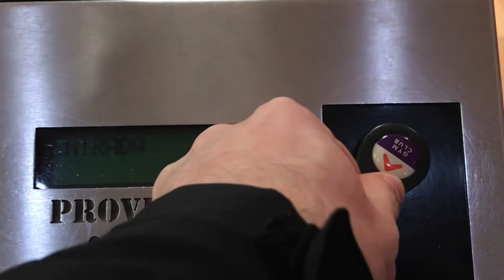¿POR QUÉ QUERER UN BUEN GLÚTEO + RUTINA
A continuación te dejo 2 programas de entrenamiento físico creados por mi para no descuidar el aspecto físico y nuestra salud.

ᴘʀᴏᴅᴜᴄᴛᴏs ᴘᴀᴛʀᴏᴄɪɴᴀᴅᴏs

ᴠíᴅᴇᴏs ʀᴇᴄᴏᴍᴇɴᴅᴀᴅᴏs:
Especialidad en Glúteos:

Sígueme más de cerca, vigílame, y empápate de todo lo que pueda aportarte:

𝗠𝗜𝗦 𝗣𝗥𝗢𝗚𝗥𝗔𝗠𝗔𝗦 𝗗𝗘 𝗘𝗡𝗧𝗥𝗘𝗡𝗔𝗠𝗜𝗘𝗡𝗧𝗢

Si quieres unas pautas más ordenadas y un plan definido de entrenamiento puedes consultar mis siguientes programas en mi academia PIFIT ACADEMY.

El nombre habla por si solo. Un programa específico para aumentar de tamaño tus glúteos mejorando la estética corporal gracias a un bonito ratio cintura-cadera. Es un programa muy demandado con muchos casos de cambios corporales. El programa sigue entrenando todos los grupos musculares pero se especializa durante todas las semanas en ganar tamaño y mejorar el aspecto de los glúteos tanto en hombres como mujeres.

Un programa que apuesta por el conocimiento y un físico versátil. Vas a disponer de un plan de entrenamiento con pesas, sin descuidar tu movilidad y tu salud cardio vascular. Es el programa más completo que dispongo ya que también incluye un trabajo mental con audios de refuerzo. La nutrición no se queda atrás, pues aprenderás a comer gracias a las pautas de alimentación por nuestro Dietista-Nutricionista Carlos Ríos.

¡ÚNETE A LA TRIBU!

Esto no es un simple canal de youtube con un entrenador, aquí te formarás para ser parte de una tribu en forma.
Somos una tribu que compartimos un estilo de vida de progreso constante, de vida abundante, éxito, cambios positivos, llena de movimiento y actividad física. ¡un estilo con el que todos conseguimos físicos atléticos, versátiles y funcionales!

🎁Quieres estar sanote por dentro y fuera? ¡Pues. Tacháaaan!

► Jesús López:

Entrenador Personal y Youtuber.

Me llamo Jesús López, soy entrenador personal y propietario del canal de Youtube PikerTrainer, del que forman ya parte casi medio millón de personas. Mi principal propósito es ayudar a las personas a encontrar una mejor versión de ellas mismas, a estar más saludables y a transformar sus físicos. Por tanto, mi trabajo consiste en encaminarlas hacia un estilo de vida con el que ellas se sientan mejor.

En estos últimos 6 años he logrado cambiar muchas perspectivas y estilos de vida. Todo esto realmente me inspira y me motiva porque me hace sentir útil y realizado, me alienta a seguir mejorando día tras día para poder ofrecer a mis clientes un servicio de calidad, valioso y fructífero.